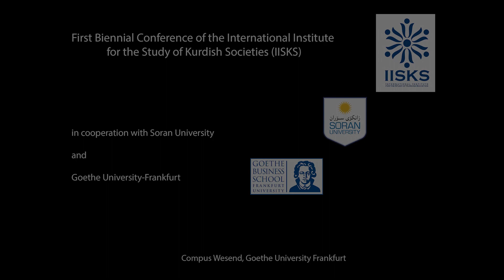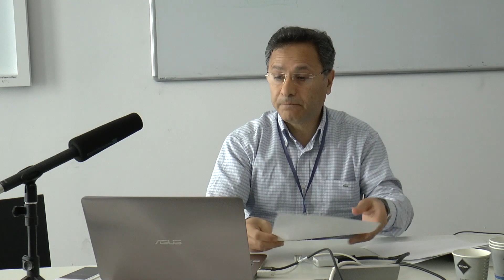Dr. Ebrahim Badakhshan: Kurdish Corpus Project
This presentation tries to introduce Kurdish Corpus Project currently under construction in University of Kurdistan, Sanandaj, Iran and the problems associated with it. This project initiated two years ago and the first phase has been completed. This is the first Kurdish corpus available online. Sorani dialect is chosen because of its centrality and that it is spoken by the majority of Kurdish population in Iran and Iraq. The texts used in creating this website is mostly from news websites like Kurdpress. The corpus at this stage consists of 69000 news documents including 14,898.062 words which consists of 436,655 tokens from a variety of genres. Forty documents have been tagged syntactically with utmost deliberation.  No stemmer has yet been used on the present corpus so words like “کوردی” and “کورد” are counted as two words. Kurdish language has a plethora of dialects and writing systems and this makes building the corpus a difficult job. Some structural properties of Kurdish Language also make it hard for tagging the words syntactically.  There are also phonetic peculiarities in this language which makes phonetic tagging problematic too. Absence of a solid OCR software for Kurdish language to change pdf files into text files to be machine readable is another major problem, all such texts have to be typed which is very time consuming and economically not viable. Despite all these problems and more, the corpus team in Kurdistan University are determined to continue doing the project.

Dr. Badakhshan is Associate Professor of Linguistics at University of Kurdistan, Sanadaj-Iran.